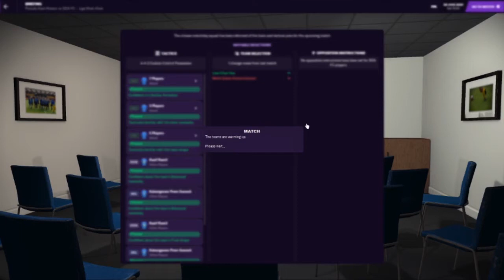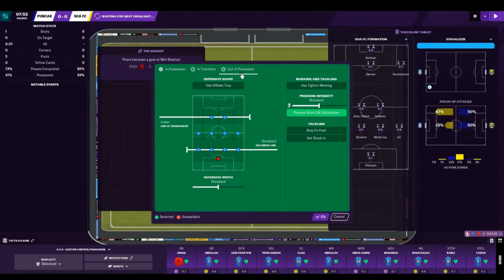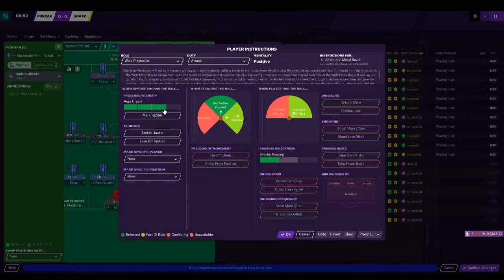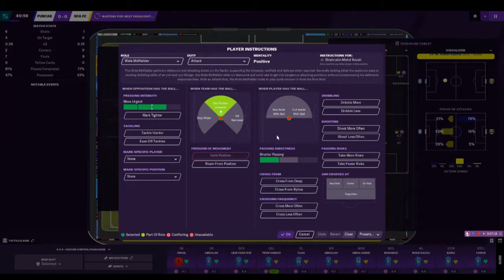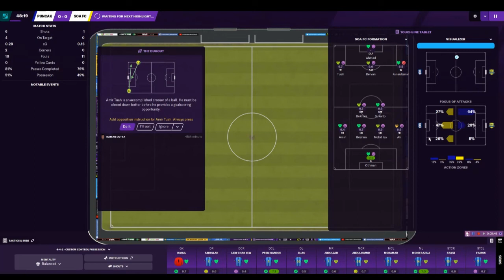FM21: Puncak Alam Rovers Road to Glory Episode 13 | Football Manager 2021 Malaysia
Football Manager
 Ini adalah episod 13 siri Puncak Alam Rovers Road to Glory dalam Football Manager 2021 Malaysia. Selepas tewas kepada Melaka, Puncak Alam Rovers agak sukar menjaringkan goal walaupun berjaya mendapat xG (expected goal) yang tinggi, termasuk dalam perlawanan liga pada video ni. Ini akan mendatangkan masalah jika PALAM Rovers tidak berjaya overcome masalah ni secepat mungkin.

Puncak Alam Rovers Road to Glory Episode 13 | Football Manager 2021 Malaysia. After their defeat to Melaka in FA Cup, Puncak Alam Rovers had been struggling to score goal despite having high xG (expected goal), including in this league match. This will drag the team if PALAM Roves cannot overcome this as soon as possible.